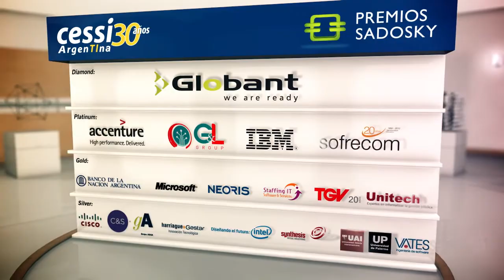Premios Sadosky 2012: Sistema de Estimadores Agropecuarios, de la Universidad Nacional del Sur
Claudio Delrieux habla sobre el proyecto "Sistema de Estimadores Agropecuarios", de la Universidad Nacional del Sur, iniciativa finalista de los Premios Sadosky 2012 en la categoría Tecnología e Innovación - Trabajo de Investigación Colaborativo Industria-Academia.